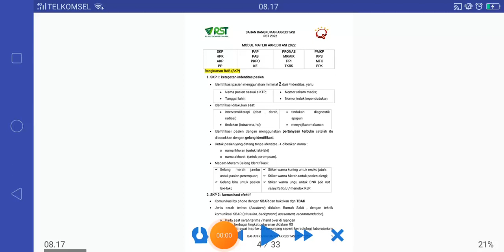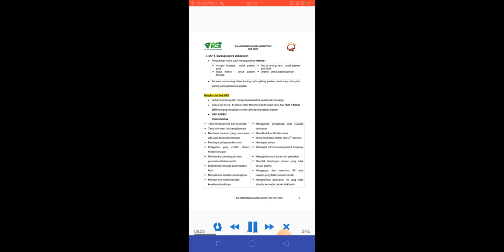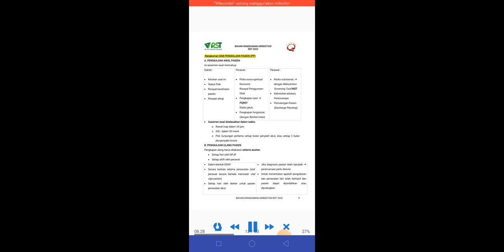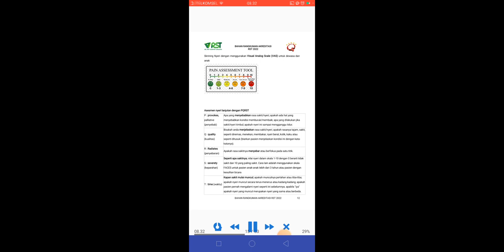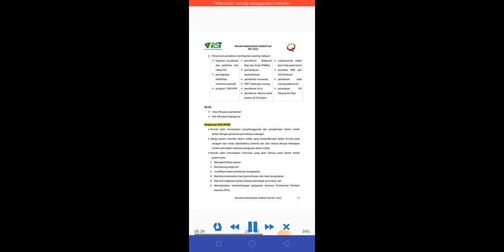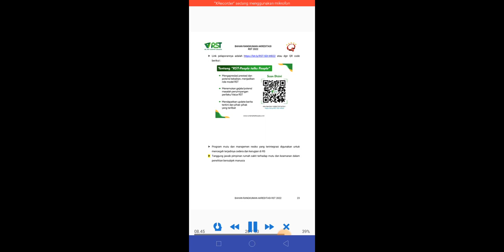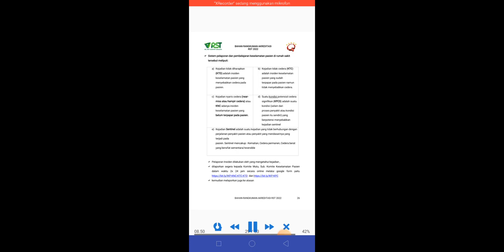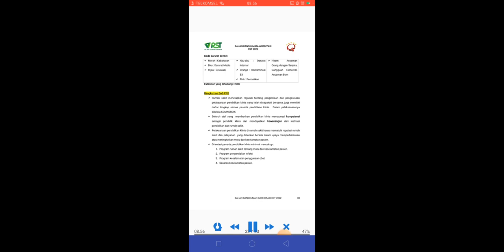Demo Interaktif Rangkuman STARKES 2022 | Standar Akreditasi RS KMK 1128 | Daftar isi di DESKRIPSI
Daftar Isi
Rangkuman BAB Sasaran Keselamatan Pasien

00:03 SKP I : ketepatan indentitas pasien
00:45 SKP 2 : komunikasi efektif
01:21 SKP 3 : keamanan obat yang perlu diwaspadai
02:00 SKP 4 : tepat lokasi, tepat prosedur, tepat pasien operasi
02:45 SKP 5 : kebersihan tangan
03:24 SKP 6 : kurangi cedera akibat jatuh

03:45 Rangkuman BAB HPK
07:06 GENERAL CONSENT

10:05 Rangkuman BAB PENGKAJIAN PASIEN (PP)
10:28 A. PENGKAJIAN AWAL PASIEN
11:02 B. PENGKAJIAN ULANG PASIEN
11:33 C. PELAYANAN LABORATORIUM DAN PELAYANAN DARAH
12:00 D. PELAYANAN RADIOLOGI KLINIK

12:16 Rangkuman BAB PAP
12:45 PELAYANAN PASIEN RISIKO TINGGI & PENYEDIAAN PELAYANAN RISIKO TINGGI
13:12 PEMBERIAN MAKANAN DAN TERAPI NUTRISI

13:20 PENGELOLAAN NYERI
15:16 PELAYANAN MENJELANG AKHIR KEHIDUPAN

15:46 Rangkuman BAB PAB
17:09 Rangkuman BAB PKPO
18:08 Rangkuman BAB KE
18:49 Rangkuman BAB PROGNAS; TB
20:33 STUNTING & WASTING

21:34 Rangkuman BAB MRMIK
23:19 Rangkuman BAB PPI
26:15 Rangkuman BAB TKRS
28:54 Rangkuman BAB PMKP
33:47 Rangkuman BAB KPS
36:10 Rangkuman BAB MFK
38:08 Rangkuman BAB PPK